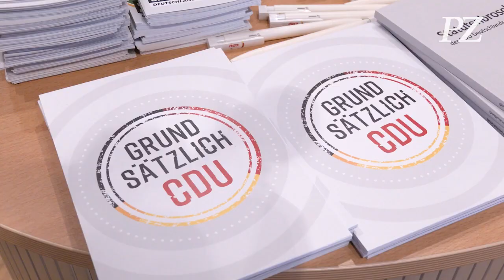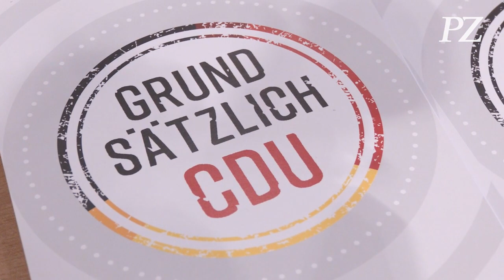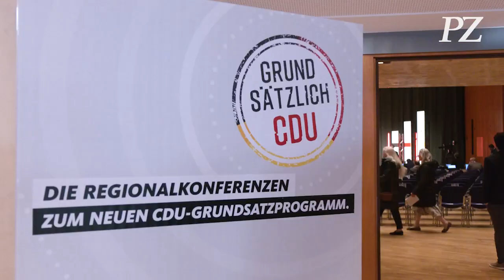Auf dem Weg zum neuen Grundsatzprogramm: Die CDU-Regionalkonferenz in Pforzheim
Wofür steht die CDU im Hier und Jetzt, worin liegt ihr politischer Markenkern? Diesen Fragen geht die selbsternannte Volkspartei der Mitte dieser Tage nach – beim Unterfangen, ein neues Grundsatzprogramm zu erarbeiten. Gefragt sind die Parteimitglieder, die ab Mitte März per digitaler Umfrage zur Beteiligung aufgerufen sind. Hinzu kommen vier größere Regionalkonferenzen. Die erste davon fand am Donnerstagabend im Pforzheimer CCP statt. PZ-news hat den Abend verfolgt.